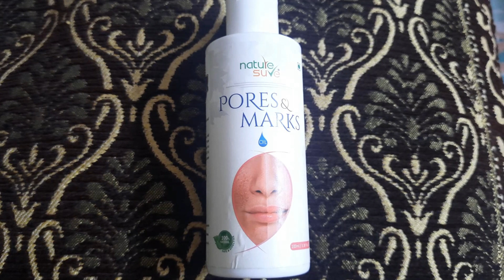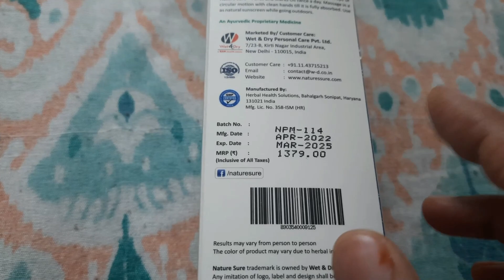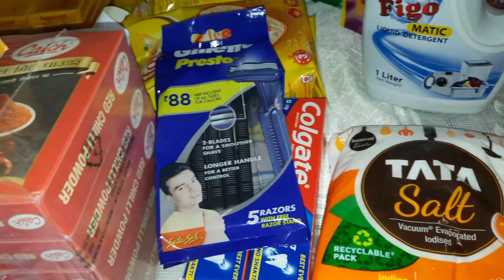ଝିଅ ଗଲା College || Start ହୋଇଗଲା ଝିଅ ର College Life || Ambur Chicken Biriyani କୁ Chicken କସା ଜମିଲା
Nature Sure Pores & Marks Facial Oil

music 🎶
filmora/YouTube
ଝିଅ ଗଲା Collage ||  Start ହୋଇଗଲା ଝିଅ ର College Life || Ambur Chicken  Biriyani କୁ Chicken କସା ଜମିଲା